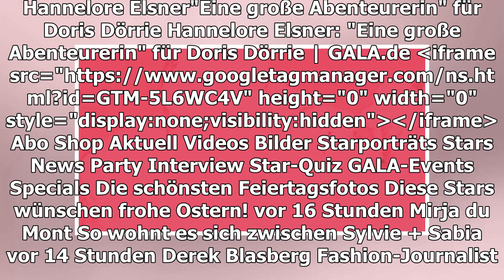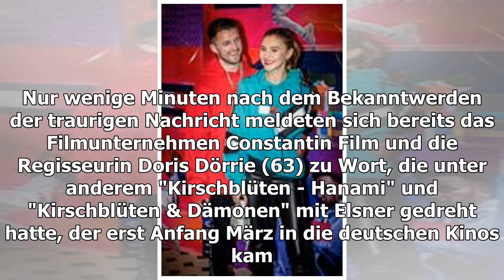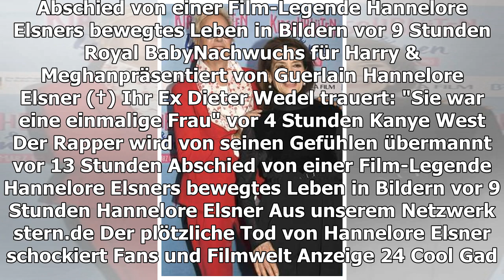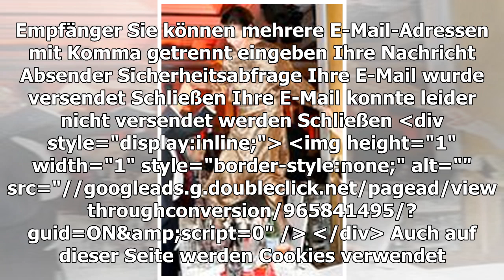HANNELORE ELSNER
"Eine große Abenteurerin" für Doris Dörrie
TEILEN
Am Ostersonntag ist Hannelore Elsner überraschend verstorben. Doris Dörrie erinnert sich an die Schauspiellegende.
Doris Dörrie (l.) und Hannelore Elsner bei der Premiere des Kinofilms "Kirschblüten & Dämonen"
© imago images / Future Image
Hannelore Elsner ist überraschend verstorben. Das bestätigte der Anwalt der Familie, Prof. Dr. Matthias Prinz, auf Anfrage von spot on news am Dienstag. Er müsse mitteilen, "dass Hannelore Elsner überraschend schwer erkrankt und am Ostersonntag friedlich eingeschlafen" sei. Nur wenige Minuten nach dem Bekanntwerden der traurigen Nachricht meldeten sich bereits das Filmunternehmen Constantin Film und die Regisseurin Doris Dörrie (63) zu Wort, die unter anderem "Kirschblüten - Hanami" und "Kirschblüten & Dämonen" mit Elsner gedreht hatte, der erst Anfang März in die deutschen Kinos kam.
Dörrie erinnert sich in einem Statement: "Für mich war Hannelore Elsner eine große Abenteuerin, die sich mit Neugier, Hingabe und Tapferkeit in jede Rolle und in ihr Leben gestürzt hat. Ich werde sie sehr vermissen."
Auch Constantin Film würdigt die deutsche Schauspiellegende. "Hannelore Elsner hat die deutsche Kino- und Fernsehwelt geprägt wie keine andere", erklärte der Vorstandsvorsitzende Martin Moszkowicz (60). "Der deutsche Film ist nun ärmer. Wir verneigen uns vor der Leistung dieser großen Schauspielerin. Wir verlieren eine Freundin. Unsere Gedanken und Gebete sind bei ihren Angehörigen."
Video zu: "Eine große Abenteurerin" für Doris Dörrie
TEILEN
THEMEN HANNELORE ELSNER DORIS DÖRRIE OSTERSONNTAG CONSTANTIN FILM MATTHIAS PRINZ MARTIN MOSZKOWICZ
Anzeige
STARPORTRÄTS ZUM ARTIKEL
ROYAL BABY
Nachwuchs für Harry & Meghan
präsentiert von Guerlain
MEHR ZUM THEMA
ANZEIGE
24 COOL GADGETS FROM USA
24 Insanely Cool Gadgets That Are Going to Sell out This February
Diese Filme laufen zu ihren Ehren
Die deutsche Filmwelt trauert
ANZEIGE

ROYAL BABY
präsentiert von Guerlain
Ihr Ex Dieter Wedel trauert: "Sie war eine einmalige Frau"
KANYE WEST
Der Rapper wird von seinen Gefühlen übermannt
vor 13 Stunden
ABSCHIED VON EINER FILM-LEGENDE
Hannelore Elsners bewegtes Leben in Bildern
vor 9 Stunden
AUS UNSEREM NETZWERK
STERN.DE
Der plötzliche Tod von Hannelore Elsner schockiert Fans und Filmwelt
ANZEIGE
24 COOL GADGETS FROM USA
24 Insanely Cool Products from the USA finally available in your country
N-TV.DE
Hannelore Elsner, die Berührbare
BRIGITTE.DE
Hannelore Elsner: Schauspielerin überraschend am Wochenende verstorben

Ihre Kollegen sind geschockt
vor 10 Stunden
NIEDLICHE AUFNAHMEN VON ALEXIS
So süß eifert sie Mama Serena nach
vor 15 Stunden
vor 11 Stunden
Emotionale Reaktionen auf ihren Tod
vor 12 Stunden
Darum war sie die letzte Diva Deutschlands
vor 13 Stunden
Oliver Mommsen
Die Schauspiel-Ikone ist gestorben
vor 13 Stunden
Elmar Wepper trauert um eine gute Freundin
vor 13 Stunden
GALA ENTDECKEN
GALA
Inhaltsverzeichnis
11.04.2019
GALA AUF ALLEN KANÄLEN
Für unterwegs
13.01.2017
Anzeige
Anzeige
Passende Versicherung?
Nur mit Expertenwissen kann man Experten versichern.
mehr erfahren